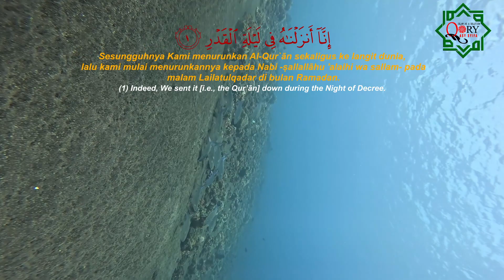MUROTTAL CARI IKAN NEMO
Aktifitas Scuba diving di Pandu Oleh Para Professional Trainer Scuba Diving

lokasi Aktifitas Scuba Daving
USAT LIBERTY SHIPWRECK TULAMBEN BALI.

Jangan lupa subcreb dan like yaaa... agar kami semangat untuk berkarya.